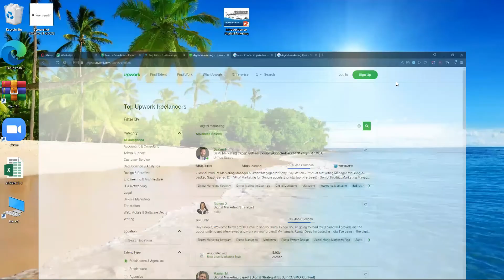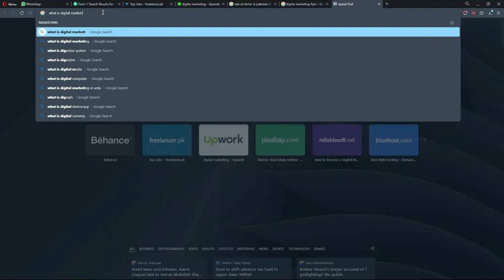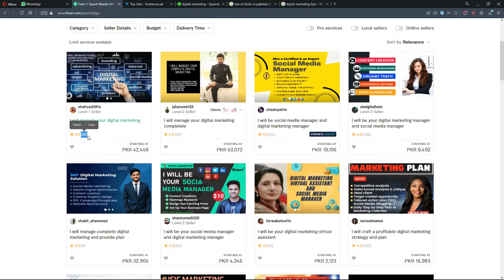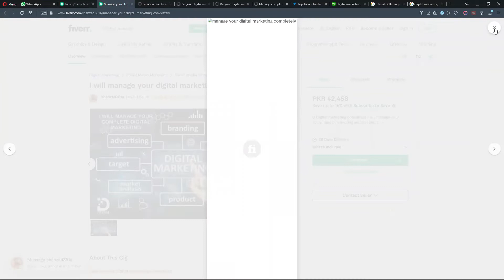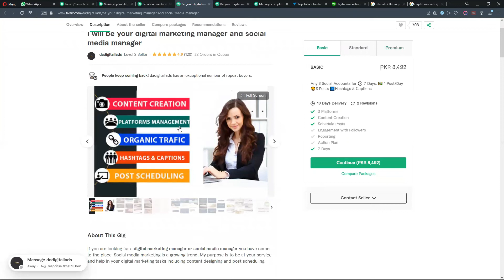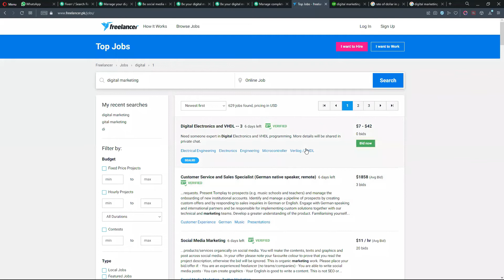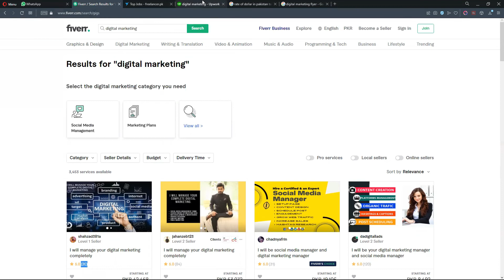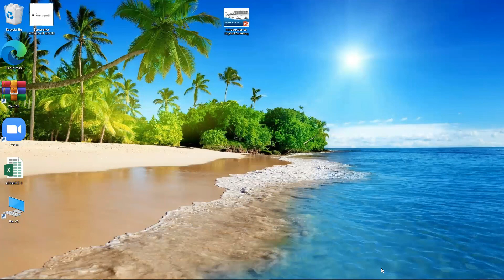Digital Marketing lecture 1 Introduction [ Mr. Shahzaib ]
ASALAM-O-ALAIKUM!
digital marketing lecture # 1

We will provide course for Digital Marketing,Video Editing,Graphic Design and Web Designing...….,